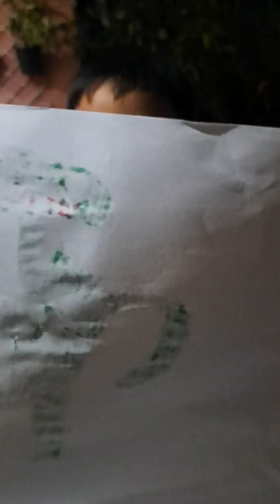Drawing "Jumbo Josh" from Garten of Banban